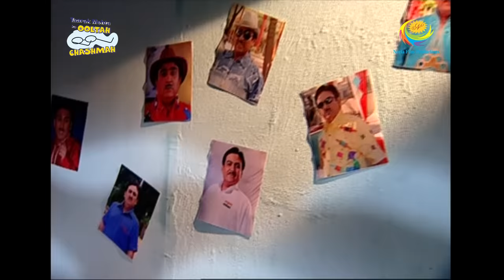Taarak Mehta Ka Ooltah Chashmah - Episode 1220 - Full Episode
Episode 1220:
Jethalal's worst nightmare - Jethalal reveals to Taarak and Popatlal that an unknown person was following him since morning and clicking his pictures. Popatlal talks about increase in the crime rates. Will Jethalal share his problem with Daya and Bapuji?